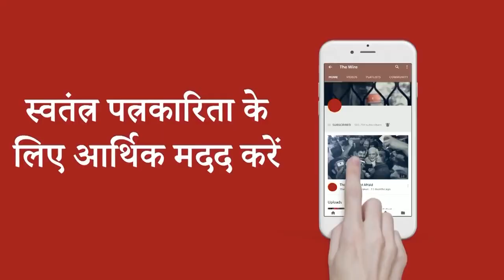Aalami o muqami Safir News bulletin 05 May हैदराबाद की खबरे